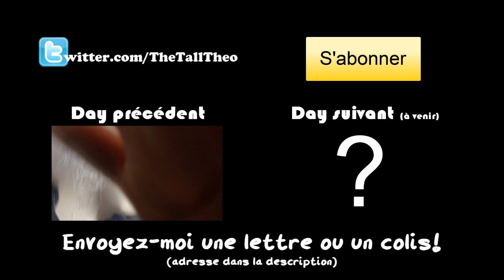Day 28 - LE PARKING LE PLUS DÉSERT DE TOUTE L'HISTOIRE DE L'HUMANITÉ INTERGALACTIQUE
Musique de Uppermost - Born Limitless

Théo A.
CSP Outremont
CP 48684
Outremont QC, H2V 4T9
Canada